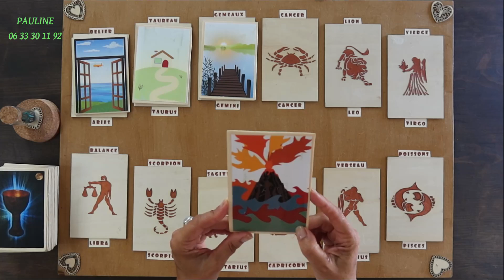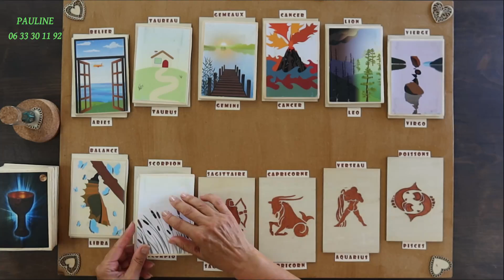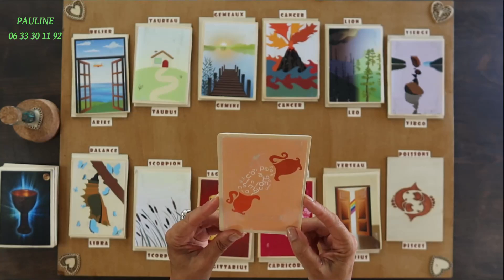WEEK-END du 4/08 〰 Tirage du WE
Votre émotion du WE vous appelle...
*Oracle utilisé : L’Oracle de PAULINE